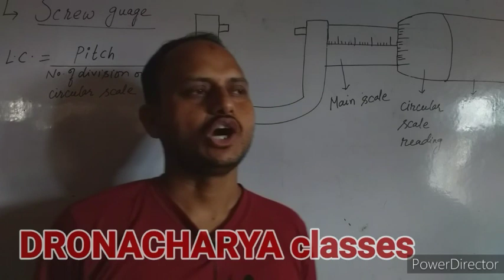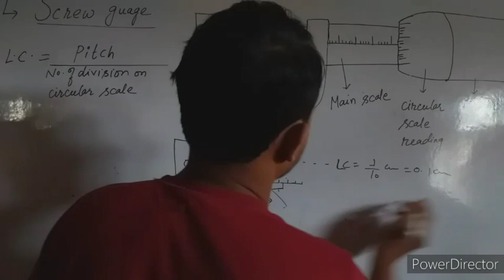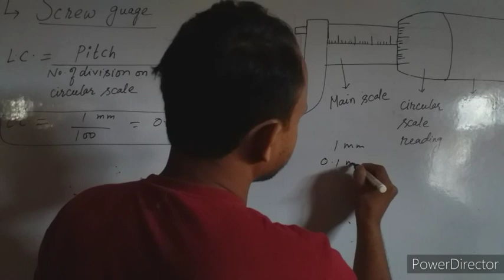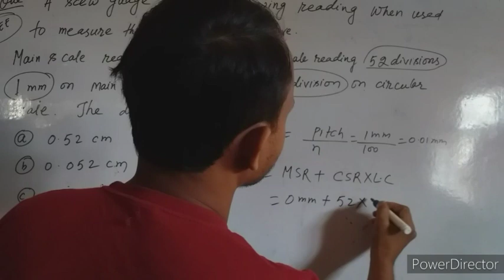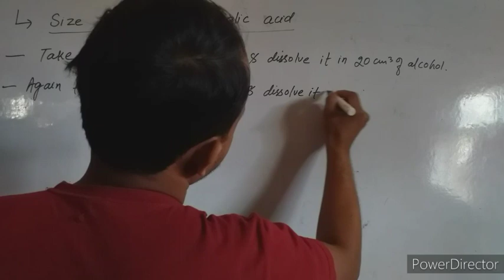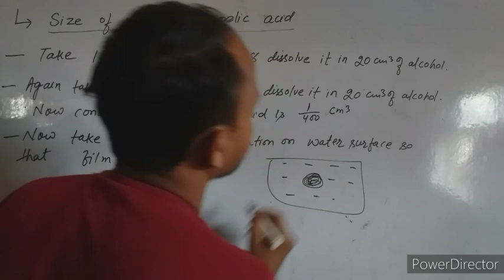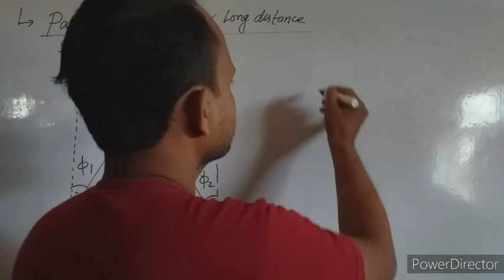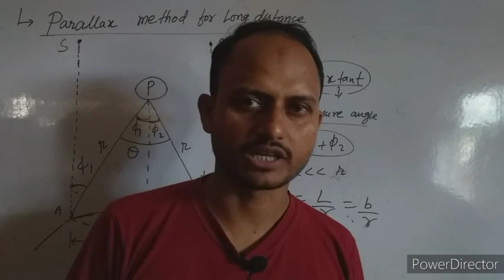Screw guage and Parallax method || Class 11th Physics || chap 02 part 13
In this video we will learn concepts of screw gauge and parallax method.